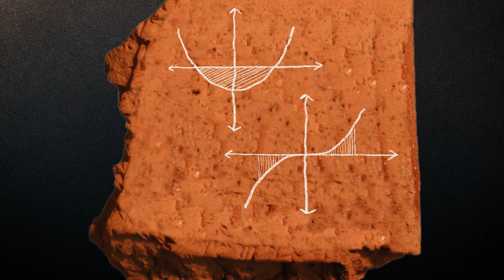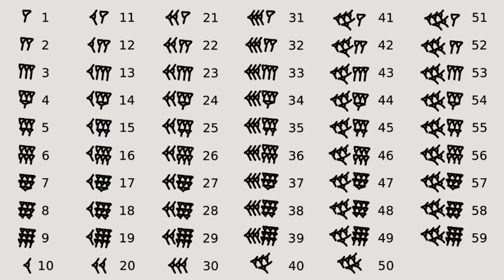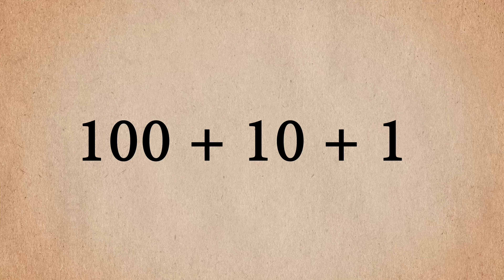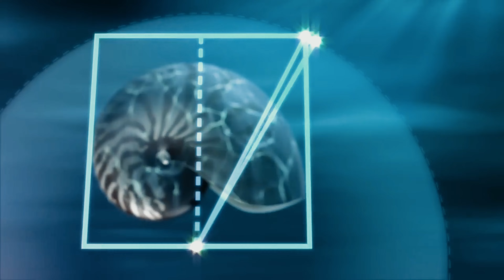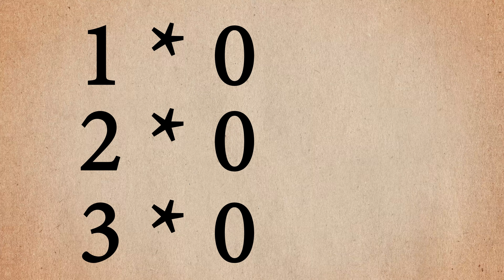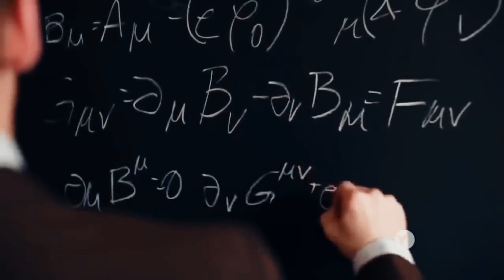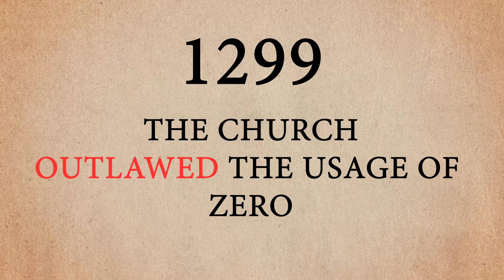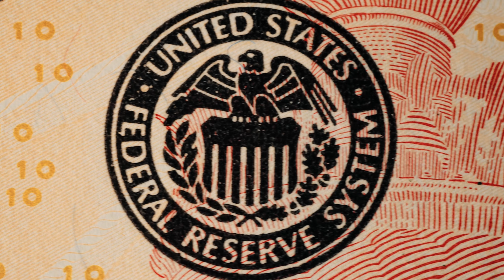Why Did The Church BAN The Number 0 for 1500 years?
This is the story of the number zero and its transformative impact on the world. Uncover how this unstoppable idea revolutionized history, from mathematics to modern tech.

Follow me on Nostr: npub1lelkh3hhxw9hdwlcpk6q9t0xt9f7yze0y0nxazvzqjmre3p98x3sthkvyz

OVERVIEW:
00:00 Intro
01:41 A World Without Zero - Stone Age (30.000 BCE)
02:31 The Desire To Count (10.000 BCE)
03:33 First Number System in Babylonia (2.000 BCE)
06:36 Greeks are Afraid of Zero (500 BCE)
08:26 Romans Didn't Need the Number (300 BCE)
09:21 The Indians Discover The Number Zero (700 AD)
11:03 Three Functions of the Number Zero
12:48 Churches ban Zero in Europe (1.000 AD)
15:10 History is Repeating Itself
16:24 Outro